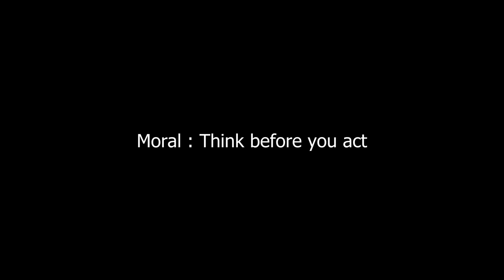Short moral stories with subtitles | in English | Panchatantra Ep1: The loyal mongoose | Moral Tales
In this short video of a moral story, we hear of  the fascinating tale of the loyal mongoose. The video is in English and has subtitles included. This tale is taken from the Panchatantra. Known for their signature, tales delivering short moral stories with powerful and urgent moral messages, Panchatantra has long been a form of instruction and education for kids in and around the Indian subcontinent.

It is the sincere hope of the creators of this video and the associated series to deliver these short moral stories for a wider audience to engage with them.

There is a very important moral behind this particular story, namely that we should think carefully and prudentially before taking any rash action.

Image slideshows have proven to be a better form of engagement for kids. Short moral stories without much animated distractions but with subtitles to read along engage an audience and leave them with a moral, all  without consuming too much of their time . Unlike an animated video, the content is not spoon fed to them and this forces a potential viewer to develop their imagination and flex their creativity. This method has also been known to improve focus and concentration in kids and other humans with fickle attention spans.